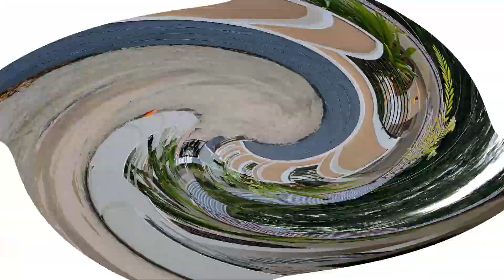സൂപ്പർ ഹിറ്റായി, കേരളത്തനിമയുള്ള വില്ലകൾ, പാലാ ,കോട്ടയം റോഡിൽ, ചേർപ്പുങ്കൽ അടുത്ത്. 2000 Sqft ,4 Bhk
Created by
                        MEENACHIL homes

Pala ,Kottayam Road.
Near Cherppunkal
Kerala Style ,Villas For Sale.
4 bedrooms
Open Well
Tar Road
Teak Wood
Used High Quality Items